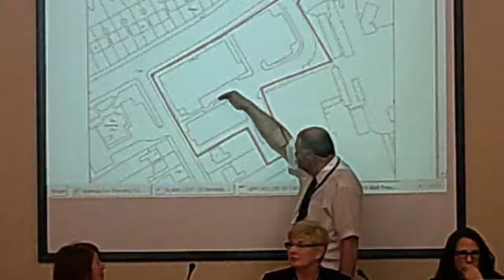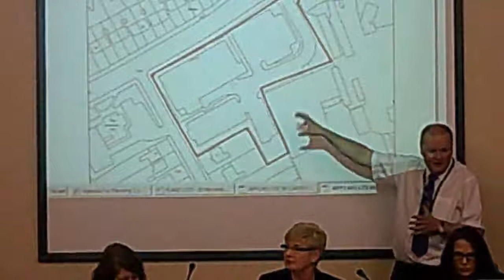Planning Committee Wirral Council 20th November 2014 Part 3 of 4 APP/14/00951 KENILWORTH GARDENS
Planning Committee Wirral Council 20th November 2014 Part 3 of 4

6. APP/14/00951: Unused Land, KENILWORTH GARDENS, UPTON, CH49 4ND - proposal to develop the site with residential units for affordable housing use, providing 11 no. two storey 2 bedroom houses, and 2 no. 2 bedroom bungalows (including 1 fully disabled access unit) 0:01